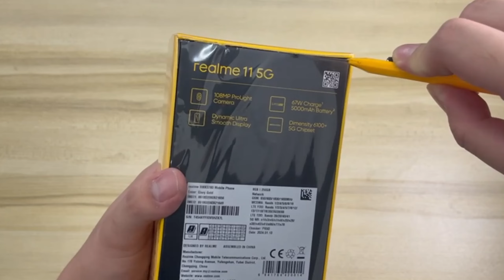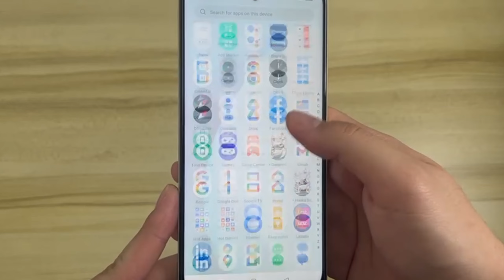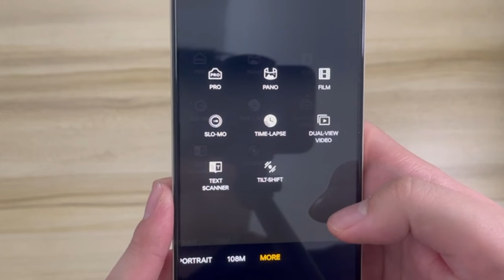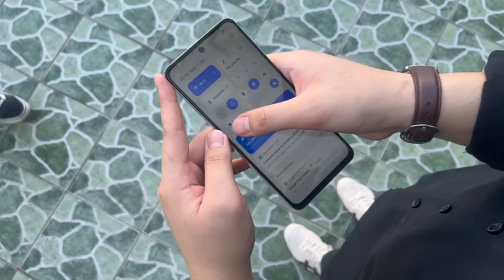Nak Beli Realme 11 5G? Tengok Video ni dulu...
Dalam video kali ini, aku dan team aku review sebuah smartphone iaitu Realme 11 5G. Nak tau phone ni ok ke tak? Tonton video ni sampai habis

Paparan: 6.72 inci, IPS LCD, 120Hz, Resolusi FHD+
Pemproses: MediaTek Dimensity 6100+
RAM: 8GB / 12GB
Storage : 128GB / 256GB,
Kamera Utama:
108 MP (utama)
2 MP (makro)
Kamera Depan: 16 MP
Bateri: 5000 mAh, pengecasan cepat 67W